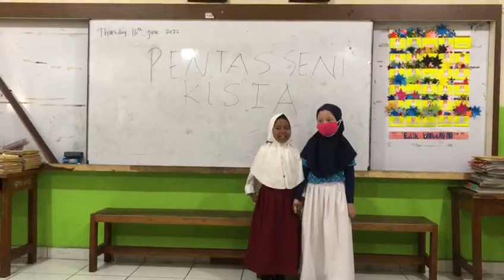Siti dan Alika pentas seni di kelas